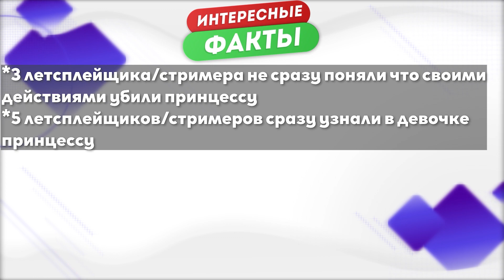Реакция Летсплейщиков на Гибель Принцессы в Creepy Tale 2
Реакция Летсплейщиков на Злого Старика в Creepy Tale 2
Музыка в видео: Dan Lebowitz - After You.

Таймкоды:
00:00 - Интро
00:18 - windy31
01:03 - AlisanRose
01:39 - The NeptooN
02:30 - Dariya Rain
02:51 - ViteC ► Play
03:49 - Kuplinov ► Play
04:34 - Sledovatel GameShow
05:03 - Summer
05:39 - Lovely
05:55 - rizhaya
06:26 - perpetuumworld
07:00 - Статистика
07:11 - Интересные Факты
07:26 - Викторина
07:42 - Лучшие моменты
08:02 - Концовка видео